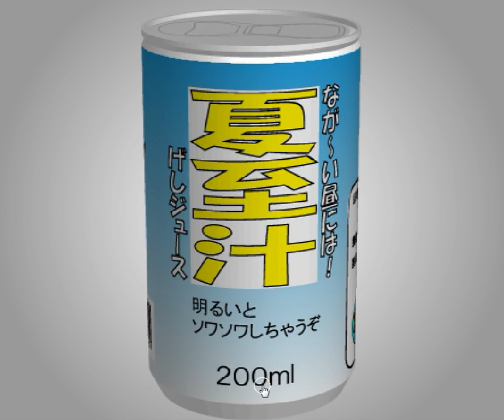[TomoLaSiDo] Open Attempt Round Escape 82 Walkthrough